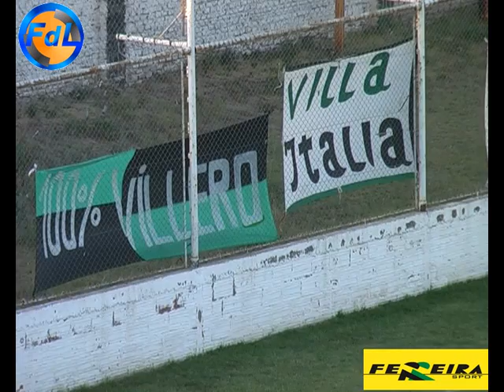FDL - Villa Mitre vs Boca de Rio Gallegos - 05-02-14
Fútbol de Liga - Villa Mitre vs Boca de Río Gallegos - Copa Argentina - 5 de Febrero de 2014